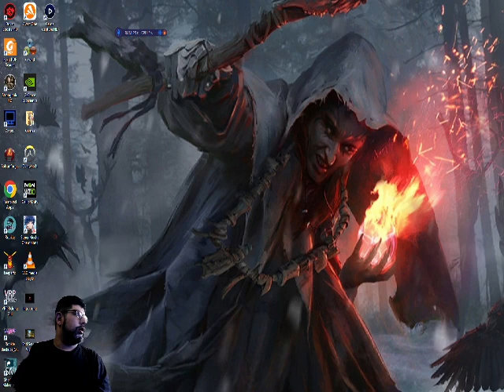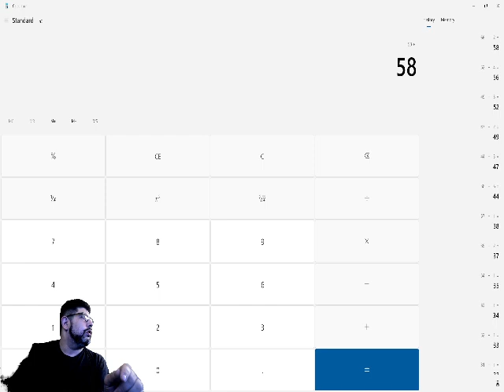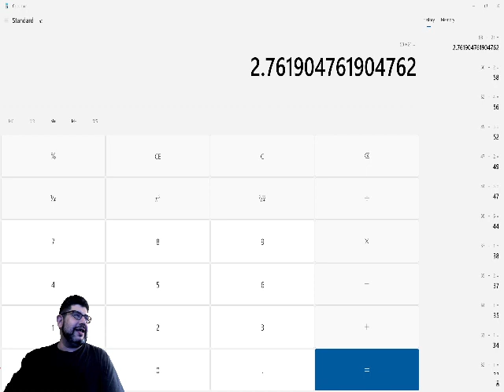Just bought the Switch time for some Mario Kart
About me: Hi Everyone my name is Chad but online I go by Solsunforge I am a 39 year old Navy Veteran. I served on the U.S.S Abraham Lincoln from 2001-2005. I served 3 tours of duty and am a Golden Shellback which means I crossed the equator and the international date line at the same time.I have met ex-president George W Bush . Places I have been to in the Navy: Hong Kong, Singapore, Bahrain, Fremantle Australia, Indonesia(for humanitarian aid due to the Tsunami) Pearl Harbor Hawaii, Canada, San Diego I started playing d&d in the Navy and encountered what I now know was the very worst kind of dm; the power-tripping egomaniac who enjoyed torturing his players. After that experience, I took a step back from d&d entirely for about 8 months as I read the rulebooks as much as possible and determined that no one I played with would ever feel that way again. This is how I became a forever DM as players in other shipmates' campaigns migrated to mine. I am here to teach you and provide easy-to-follow examples so that you can be the player or the DM you would like to be even if you are a shy introvert you can do it I have faith in you. I am uncertain if people even read these descriptions but if you do then you will know more about me than almost all of my viewers off of this description alone. I generally keep to myself unless it is something I am passionate about. I multitask like crazy and actually prefer to do multiple things at once. If I dont have 30 tabs open its because I just restarted the computer. Well I dont have much more to say this is already long enough I feel. I hope you have a great day keep smiling and I hope that by watching my videos youu pick up a lot of useful information to you. Thank you for reading this have a pleasant stay and I look forward to growing the channel with your help.